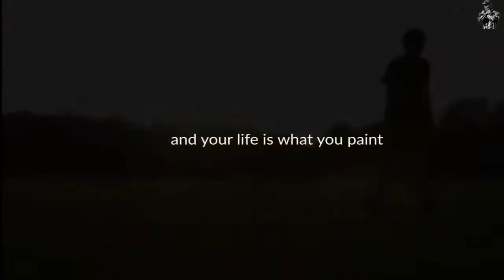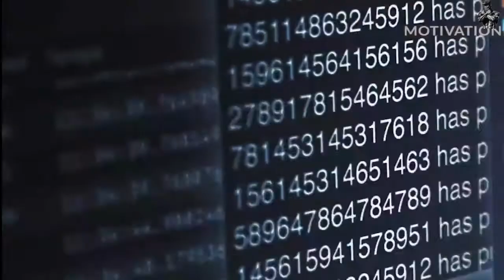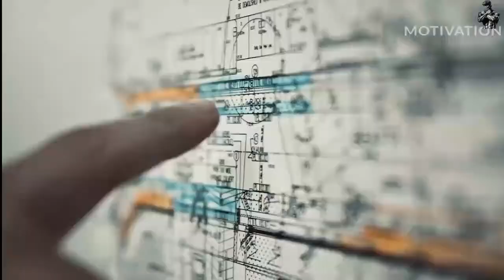I WILL NEVER QUIT Best Motivational Video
►Speech: I WILL NEVER QUIT   Best Motivational Video

►Speakers: Will Hollis